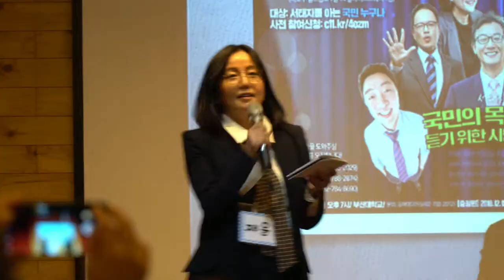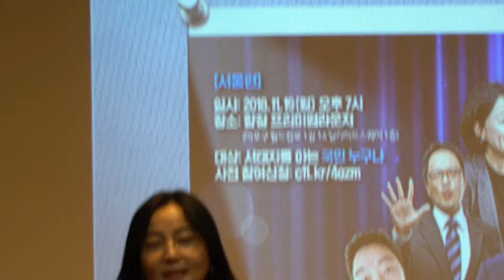181119 TMJ 더불어민주당 중구난방 시민평의회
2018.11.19 더불어민주당 중구난방 시민평의회 @합정 프리미엄